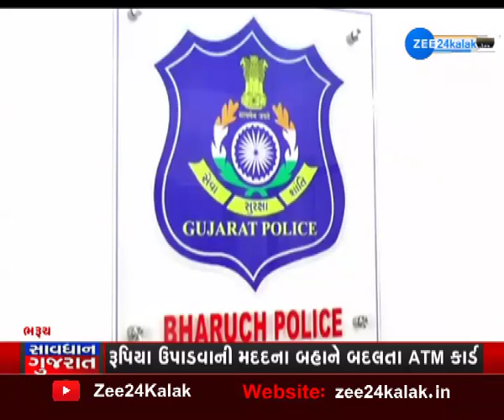Savdhan Gujarat: Accused Arrested For Targeted To Senior Citizens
સાવધાન ગુજરાતઃ સિનિયર સિટિઝન્સને બનાવતા ટાર્ગેટ, પોલીસે કરી ધરપકડ

જેટલા સિનિયર સિટિઝન સાવધાન ગુજરાતનો કાર્યક્રમ જોઈ રહ્યાં છે તે દરેકને અમે સાવધાન કરી રહ્યાં છીએ... કેમકે શહેરમાં નવી જ મોડસ ઓપરેન્ડીથી રૂપિયા પડાવી લેતી ટોળકી સક્રિય થઈ ગઈ છે... જોકે ભરૂચ પોલીસે આવી એક ટોળકીને ઝડપી પાડી છે... ત્યારે ચાલો જોઈએ તેમની મોડસ ઓપરેન્ડી કેવી હતી... અને કેવી રીતે તેઓ સિનિયર સિટિઝનને છેતરતા...